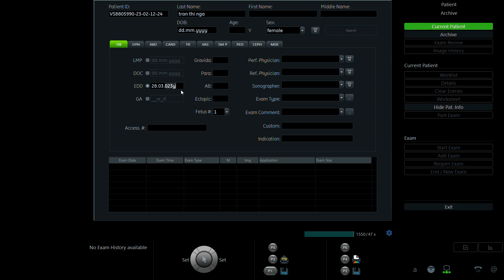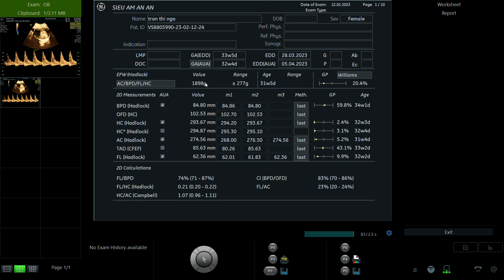TRẦN THỊ NGA 1999 p1